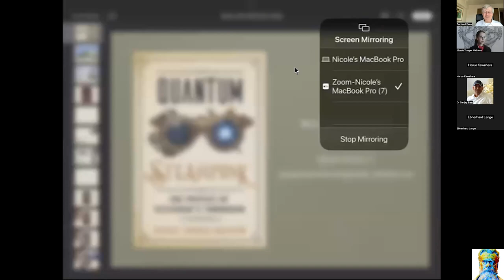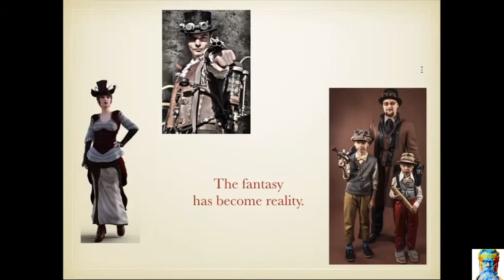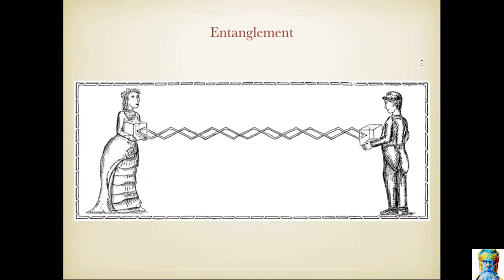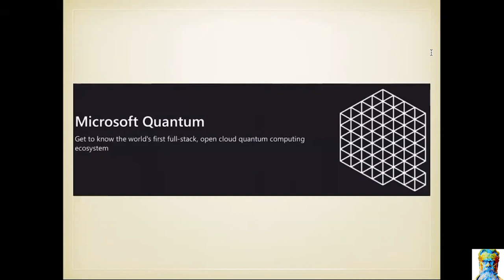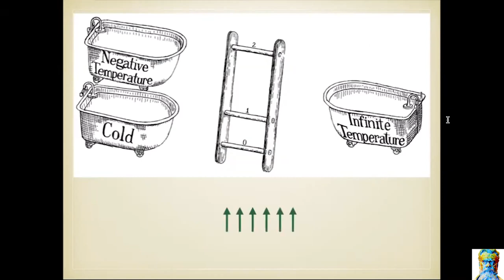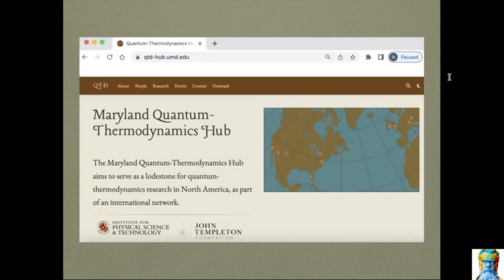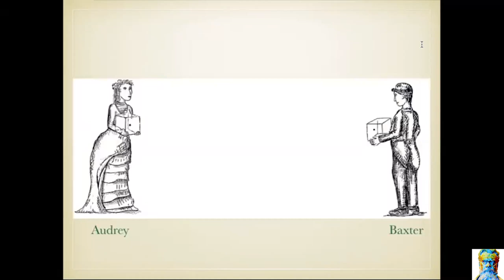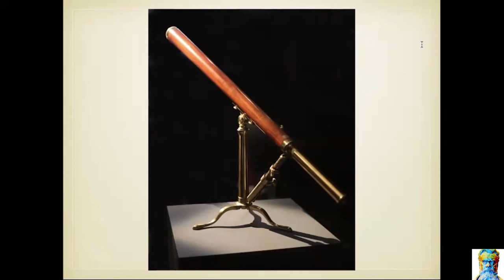Nicole Yunger Halpern, Quantum Steampunk: The physics of yesterday’s tomorrow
Nicole Yunger Halpern,
Quantum Steampunk: The physics of yesterday’s tomorrow
at the Ludwig Boltzmann Forum
Monday 20 Feb, 179th anniversary of Ludwig Boltzmann’s birthday

Nicole Yunger Halpern is a Fellow of the Joint Center for Quantum Information and Computer Science (QuICS), a theoretical physicist at the National Institute of Standards and Technology (NIST), and an Adjunct Assistant Professor at the University of Maryland.

Abstract: Steampunk is a genre of literature, art, and film that juxtaposes futuristic technologies with Victorian settings. This fantasy is coming to life at the intersection of thermodynamics, which developed during the Victorian era, and quantum information science, which is partially cutting-edge and partially futuristic. I call this booming discipline quantum steampunk.